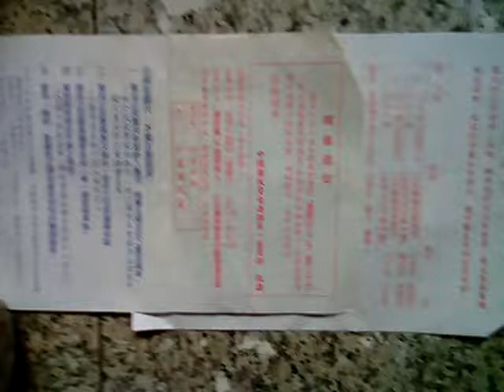VID 20190122 102155公民課參考資源